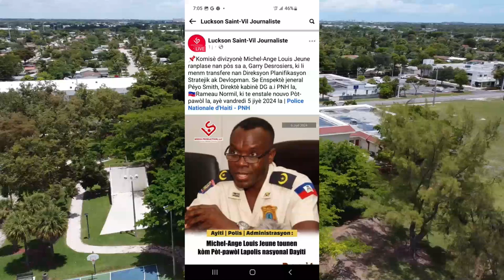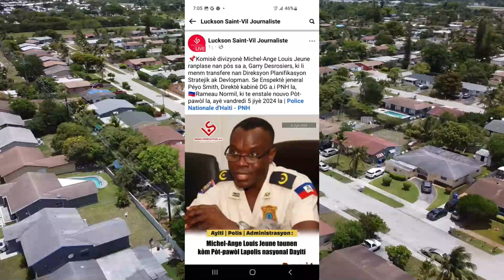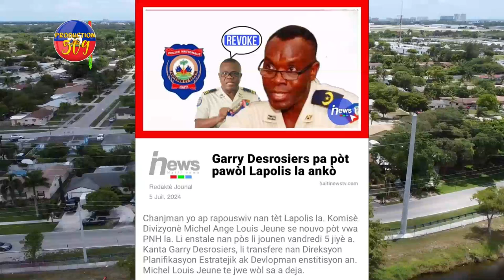PM GARRY conille Fin Ak BABEKYOU, Li Deklare Bandi Yo Lagè Mezanmi